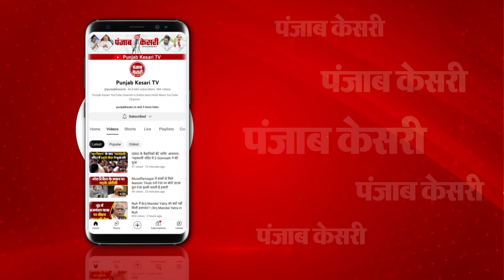15 दिन की Parole पर Bihar के बाहुबली और Former MLA Anant Singh बेऊर जेल से बाहर | Bihar Politics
पैरोल पर रिहा हुए बाहुबली अनंत सिंह
चुनाव के बीच अनंत सिंह को मिली 15 दिन की पैरोल
जेल के बाहर अनंत सिंह का हुआ जोरदार स्वागत
समर्थकों ने बाहुबली पर की फूलों की बारिश